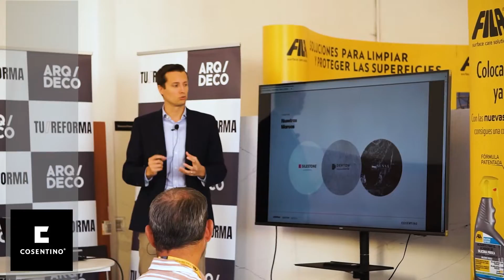Masterclass XXL - PALMA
El 26 de octubre, el equipo de TU REFORMA celebró la penúltima Masterclass XXL de la temporada, esta vez en Cosentino Center Palma. Los asistentes han podido descubrir a través de este formato práctico y novedoso, los productos, materiales y herramientas más destacados  de cada una de las firmas participantes: ARTTROS, RUBI, FILA, GRUPO PUMA y DEKTON.